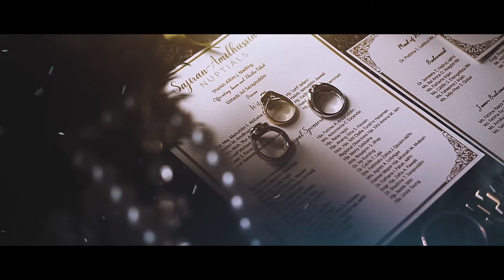Muslim Wedding (Nikah & Walima)